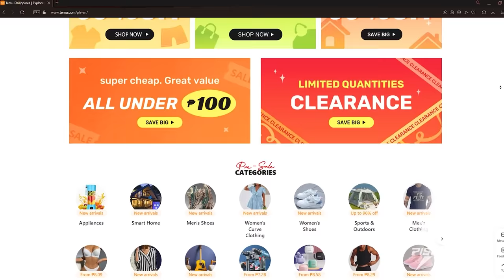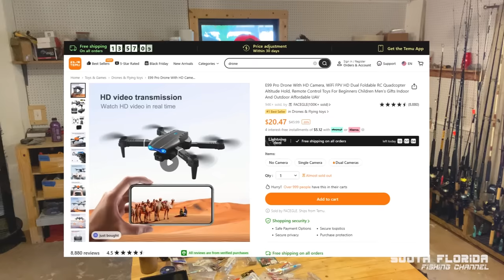Trolling a 90 cent fishing lure [catch and cook}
This lure was only .90 cents and caught this fish! Epic Catch N Cook fishing episode
🔍Or search my code【dka9834】on Temu App to claim

🌸Links to my picks:

5pcs Bright Wire Iron Plate Hook With Barbed Road Sub Lead Fish Hook, Metal Fishing Hooks With Feather For Fishing Tackle Accessory $2.49💰

50pcs Lifelike Red Earthworm Fishing Lures - Soft Plastic Baits for Bass and Trout in Freshwater - 3.5cm Size $1.99💰

7g Fishing Lure Bait, Long Throw Fake Bait 3D Fisheye, Artificial Bionic Bait, Fishing Gear Accessories $2.49💰

Long Nose Fishing Pliers,Ice Fishing Gear,Fishing Multitool Hook Remover Braided Fishing Line Cutting And Split Ring With Coiled Lanyard $1.69💰

Tangle-Free Triple Swivel Cross Line Fishing Connector - Brass Barrel, Sizes 20-73 Lbs - Essential Fishing Gear $1.49💰

1pc 115mm Minnow Fishing Lure - Artificial Hard Bait for Trolling, Pike, Carp, and More - 14g Wobblers with Crankbait Design $1.69💰

100pcs Fishing Barrel Bearing Rolling Swivels - Perfect for LB Lures, Connector Fishing Tackle & Fishing Tools! $2.49💰

100pcs Premium Copper Fishing Barrel Swivels - Smooth Rolling Hook Line Connectors for Saltwater and Freshwater Fishing $2.19💰

205pcs Premium Lead Fishing Sinkers with Convenient Storage Box - 5 Round Sizes for Accurate Casting and Deep Water Fishing $3.99💰

1pc Pure Copper Fishing Lures With Spoons, Abalone Bait For All Water Layer $2.99💰

10PCS 18cm 24g Minnow Fishing Lures - Laser Crankbait for Sea Fishing - Hard Artificial Bait for Plastic Big Fake Fish Lures $16.49💰

1pc Crank Fishing Lure Bait, Fishing Wobbler, Artificial Lures, Crankbait, Rock Lure Bait $1.99💰

50/100pcs Fishing Weights Sinkers Kit, 100pcs Round Split Shot Sinker, Fishing Weights Egg Sinkers 5 Sizes $2.99💰

Floating Minnow Fishing Bait, 3D Eyes Artificial Simulation Bright Colors Hard Baits With Strengthen Treble Hook $2.49💰

Vacuum Flask Set, Stainless Steel Thermal Cup, With Gift Box Set, Double Layer Leakproof Insulated Water Bottle $8.49💰

2pcs Universal Socket Wrench 7-19mm Professional Sockets Portable Tools Set Hand Multi-function Wrench Repair Kit $4.49💰

1pc Super Bright Zoomable Flashlight - Portable, Multi-Functional, Telescopic Zoom For Outdoor Home Use $3.19💰

1pc 40oz Straw Tumbler, Reusable Vacuum Tumbler With Straw, Insulated Double Wall Stainless Steel Cup Handle And Vacuum Flask $9.90💰

This has been an epic fishing video as I got to troll the cheapest fishing lure and was able to catch an amazing fish in this catch and cook

Heiko Winkler
100100 Overseas Hwy
PO 370697